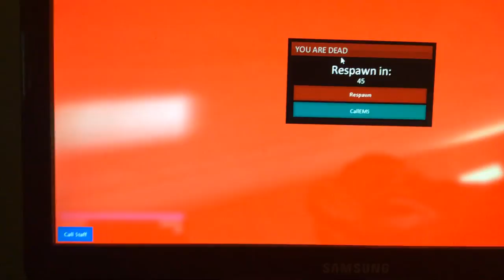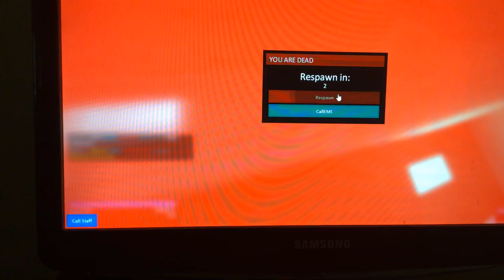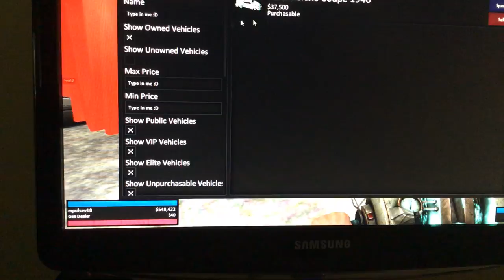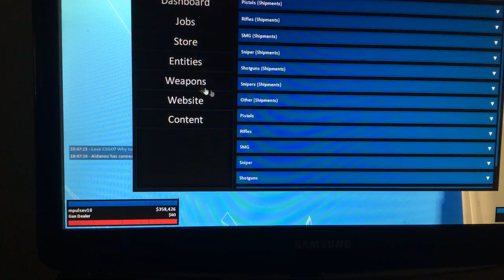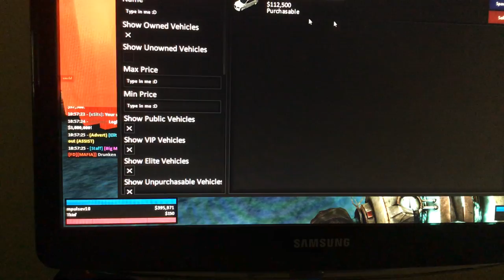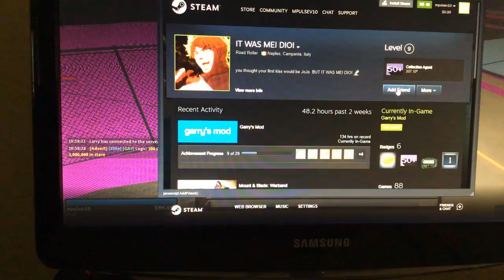Gary’s mod video